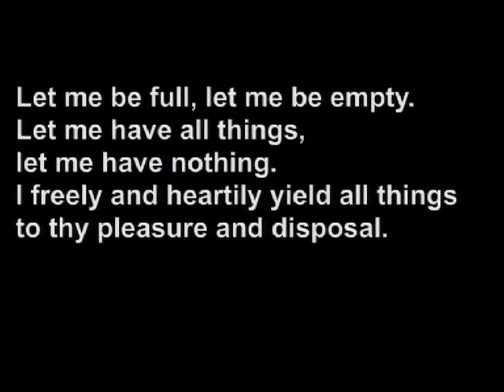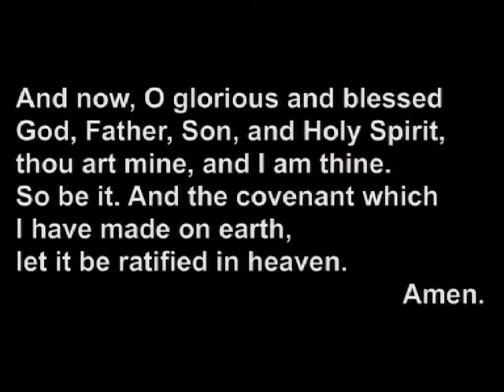Oct 11, 2015 - Sermon: I freely and heartily yield to thy pleasure and disposal…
Pastor Danny Bennett preaches from Philippians 2:1-11